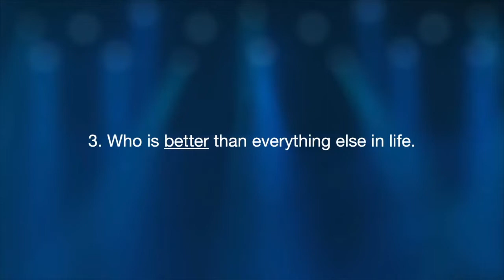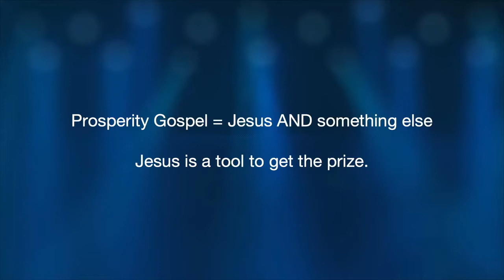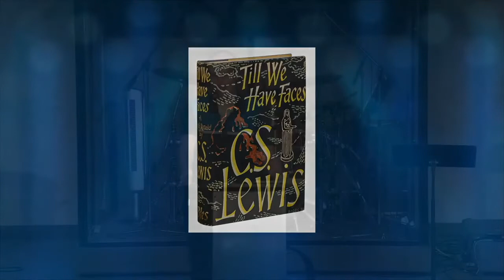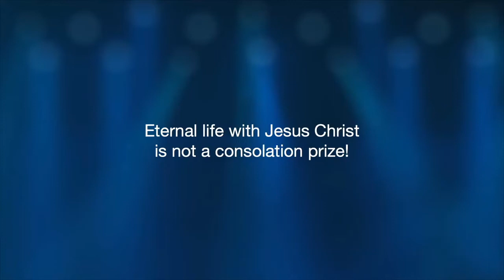Trump Card vs Treasure | 07.18.21